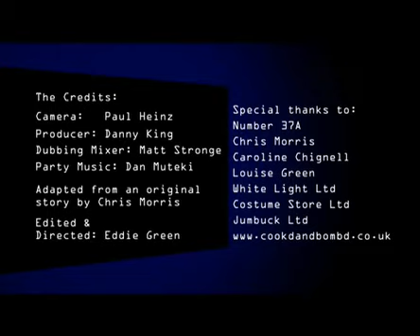Second Class Male - Improved Audio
Updated version with improved audio - Richard Geefe is locked out of his flat. With help from a stroppy neighbour, a dodgy locksmith and the police, will he get back in?
A short film based on a short story by Chris Morris that cost £500 to produce.